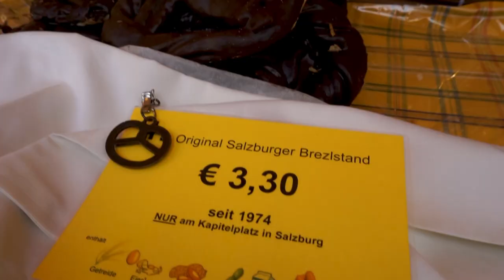SALZBURG, AUSTRIA (Sound of Music sites, Hohensalzburg Fortress, BEST pretzels)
Salzburg, the birthplace of Mozart, is another perfect day trip from Munich, Germany since it's also included in the Bayern ticket! We spent the day visiting various Sound of Music filming sites such as Mirabell gardens and St Peter's Abbey, walking around the city, going up to Hohensalzburg fortress, and eating some delicious pretzels. Salzburg has so much to be discovered, so fitting everything into just one day feels impossible, but we tried our hardest.

Our next video will be from the most beautiful place in the world, SWITZERLAND!